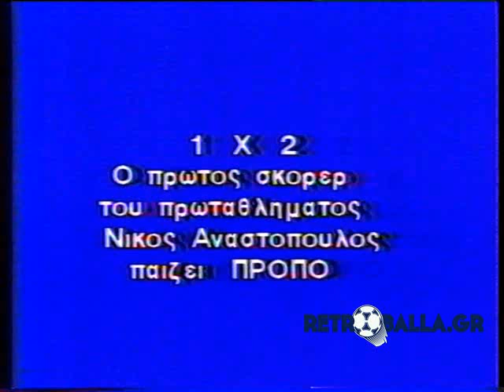To "ΠΡΟ ΠΟ" του Νίκου Αναστόπουλου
Οι εποχές που οι εφημερίδες προγνωστικών για τα δελτία ΠΡΟ ΠΟ, φιλοξενούσαν προβλέψεις ποδοσφαιριστών και προσώπων γνωστών στο ευρύ κοινό έχουν περάσει ανεπιστρεπτί.Εμείς θα σας θυμίσουμε μια σπάνια παρουσία του Νίκου Αναστόπουλου στην Ελληνική Τηλεόραση στην οποία δίνει τα προγνωστικά του για τα παιχνίδια του Ελληνικού Πρωταθλήματος